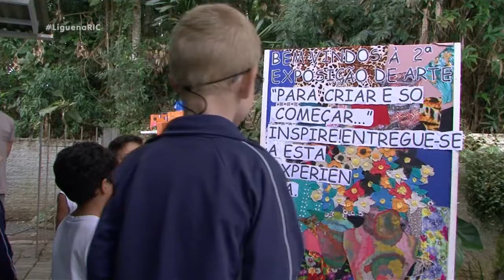Alunos da Escola Alice Thile se divertem com exposição folclórica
Uma exposição em meio a mata instigou os alunos a refletirem sobre a importância da preservação ambiental.